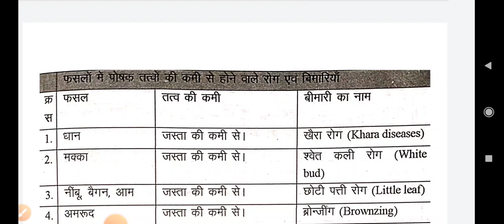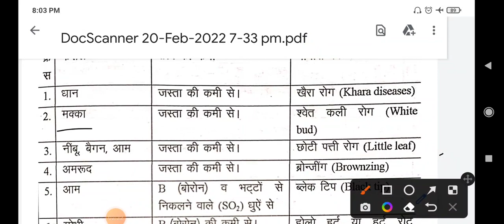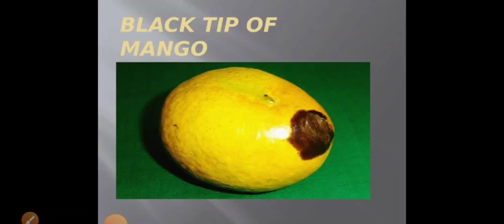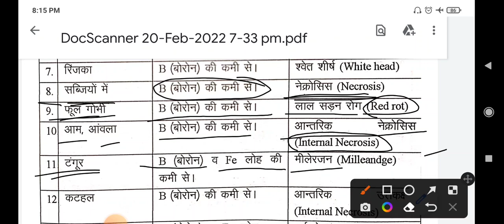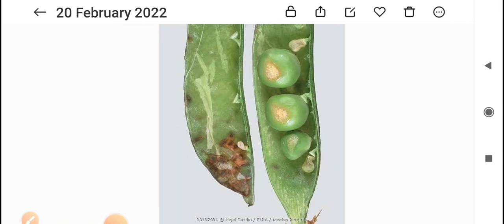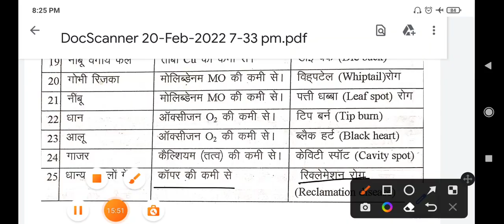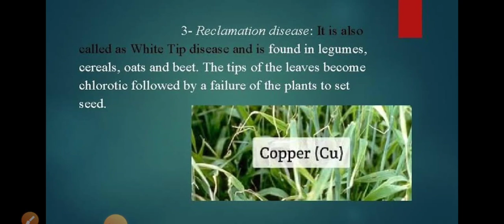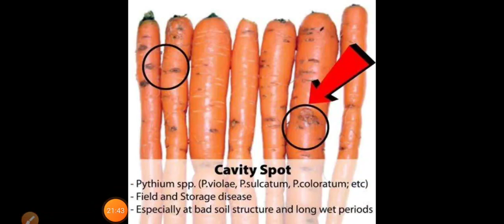Diseases in crops फसलों और सब्जियों के रोग gk for railway,ssc, group D, All Agriculture Exam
फसलों और सब्जियों के रोग
Diseases in crops
All Agriculture Competitive Exam AFO,DHO,TA BHU,JRF,AO,AAO,UPCATET |